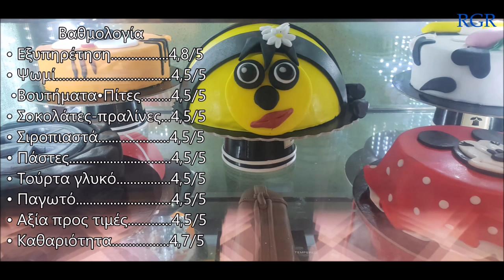OLYRA Neo Psychiko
Definitely bread from here, along with our sweets!!
OLYRA Bakery Fournos Neo Psychiko Agios Georgios Attica
Address: 55,, El. Venizelou 51, Neo Psychiko 154 51

Criticism on everything related to food, dessert, drink. fun, favorite destinations, and whatever else we find interesting!
Review in the video!
We do our hobby!
  Thanks

Category
Travel and events

Οπωσδήποτε ψωμί από εδώ, μαζί με τα γλυκάκια μας!!
ΟΛΥΡΑ Αρτοποιείο  Φούρνος Νέο Ψυχικό   Άγιος Γεώργιος Αττικής
Διεύθυνση: 55,, Ελ. Βενιζέλου 51, Νέο Ψυχικό 154 51
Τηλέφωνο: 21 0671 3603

Κριτική σε ότι έχει σχέση με , φαγητό, γλυκό, ποτό. διασκέδαση, αγαπημένους προορισμούς, και ότι άλλο βρούμε  ενδιαφέρον!
Κριτική μέσα στο video!
Κάνουμε το χόμπι μας!
 Ευχαριστώ

Κατηγορία
Ταξίδια και εκδηλώσεις